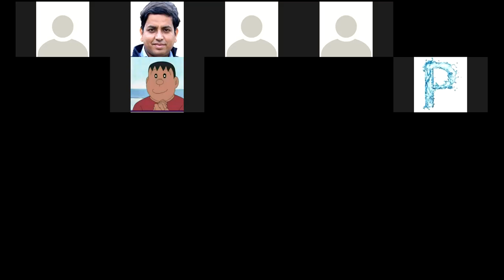BEE for CIVIL L-II